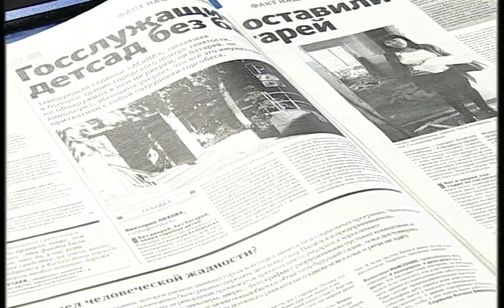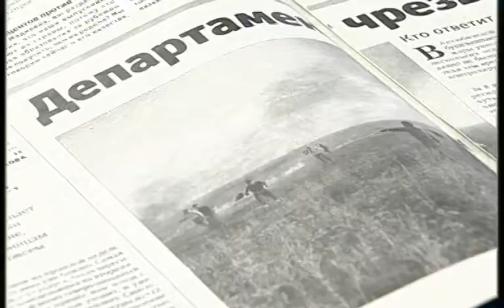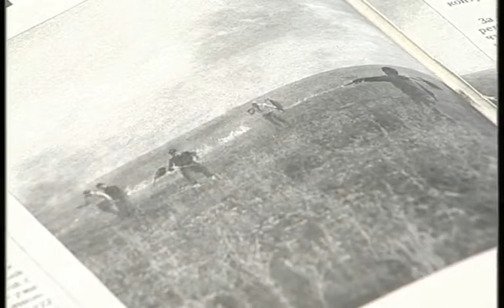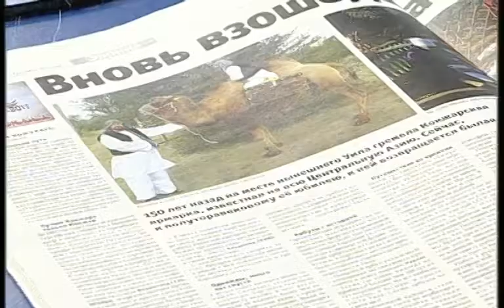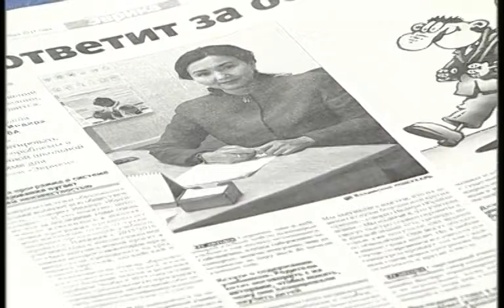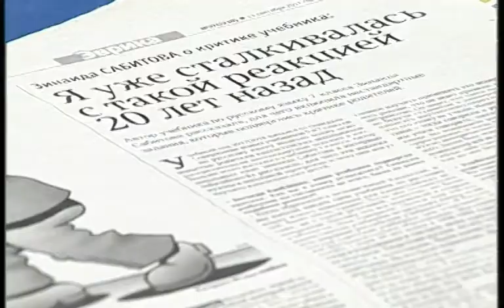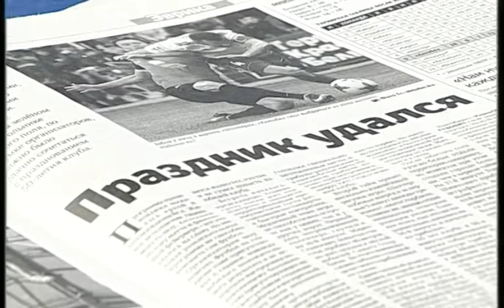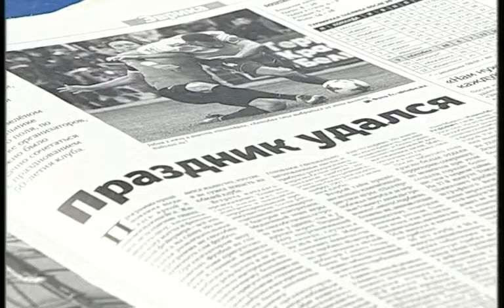Из первых рук (Рика ТВ) 13 сентября 2017 года